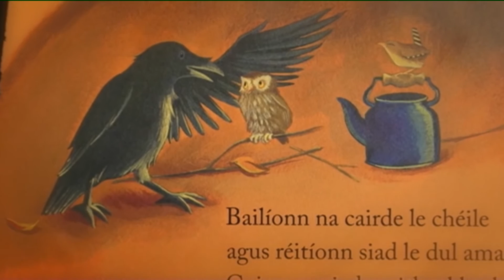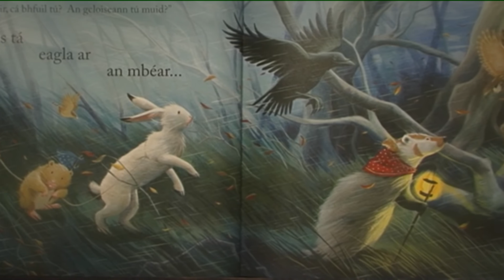Tá Eagla Ar Bhéar | Scéal an Lae | Cúla 4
Scéal an Lae | Tá Eagla Ar Bhéar | Cúla 4

Á léamh ag Cillian Ó Donnchadha.
Foilsitheoirí: Leagan Béarla - Simon & Schuster Books; Leagan Gaeilge - Cló Mhaigh Eo.

Aoisghrúpa 4-7. Naíonán Bheaga go Rang a hAon.